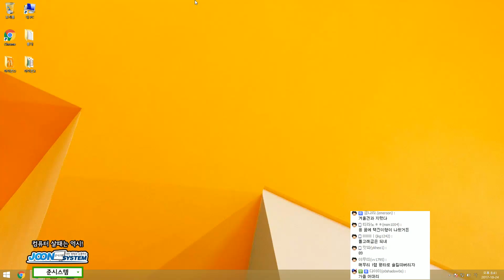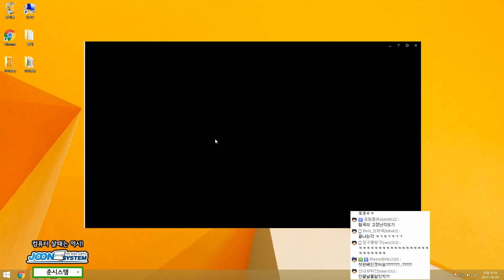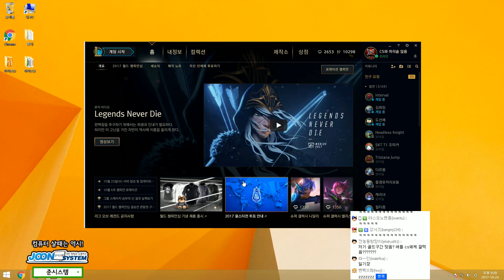캐치볼 하자고? 이 공 볼링공이야! 미드 오리아나(Orianna) -해물파전 LOL 게임영상(2017.10.24)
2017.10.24 캐치볼 하자고? 이 공 볼링공이야! 미드 오리아나